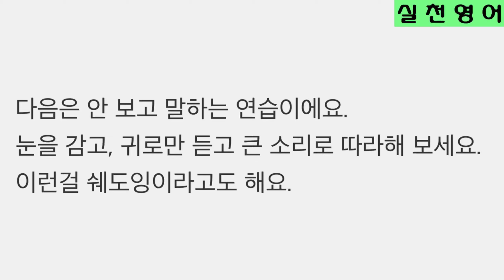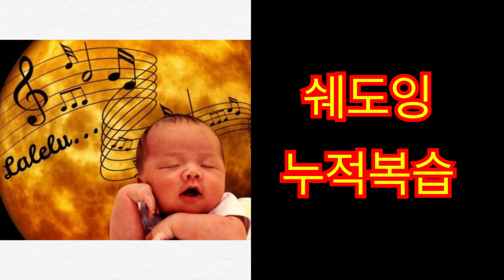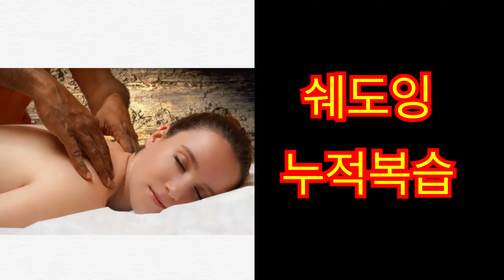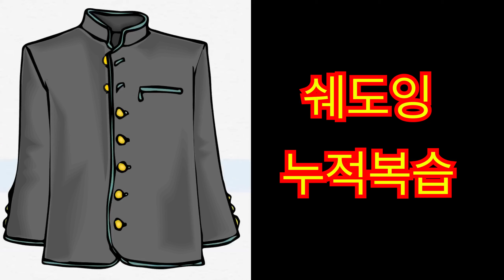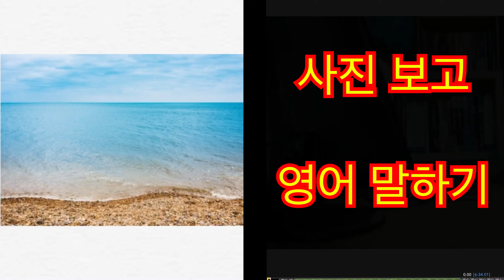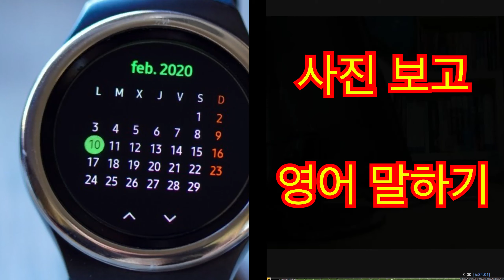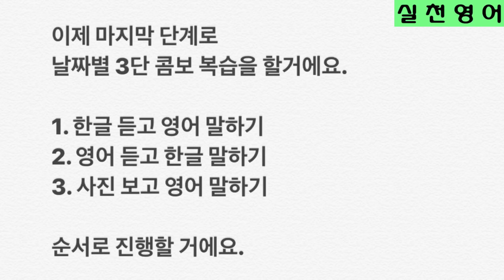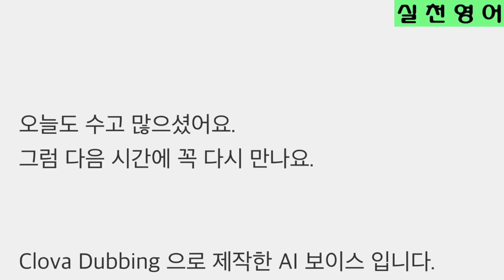✔하루 3개, 일 년 1000단어{0262~0264}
▣ 단어 출처:  '노빈손 영단어 600

※ 본 영상은 노빈손 영단어 600의 효율적인 암기를 위한 교육용 영상으로,
출판사로부터 금전적 지원을 받지 않았으며, 아울러 상업적인 목적 또한 포함하고 있지 않습니다.